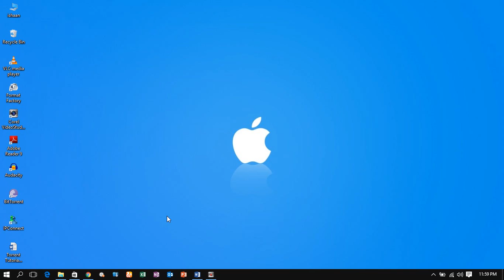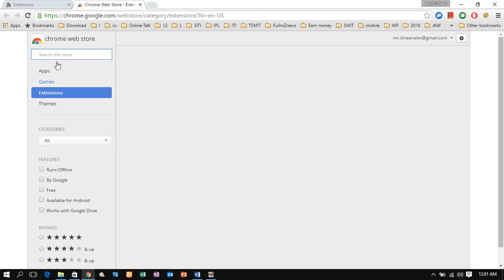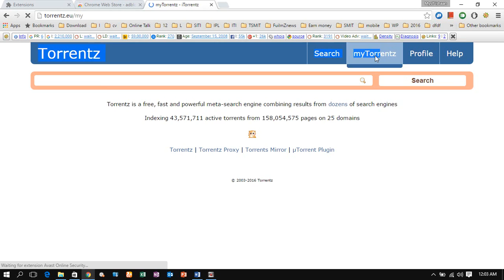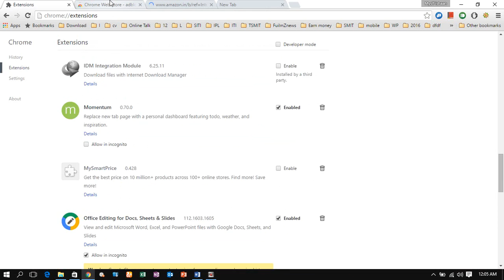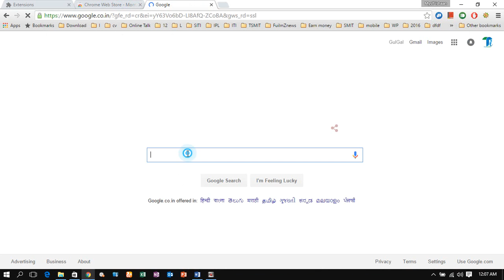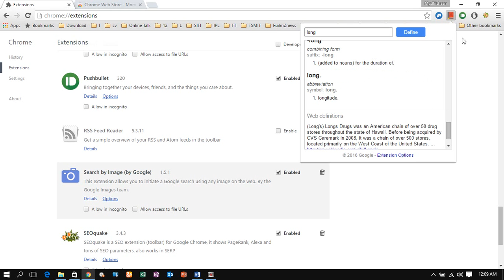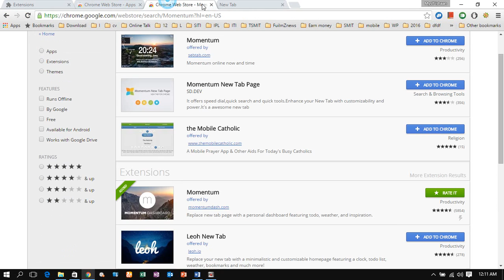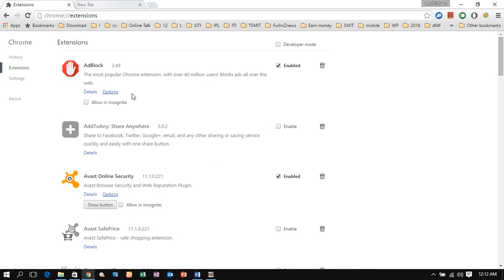Top 10 Best Chrome Extensions - Bengali Tutorial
The 10 Best Chrome Extensions to Install Right Now
List :
06. Search by Image (by Google)
10. Office Editing for Docs, Sheets, & Slides